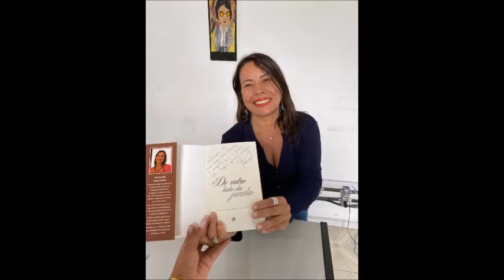Kendi Sakamoto entrevista Claudevalda Souza Claudia